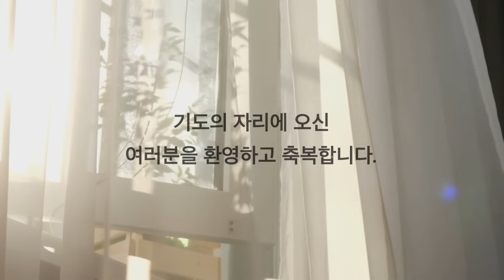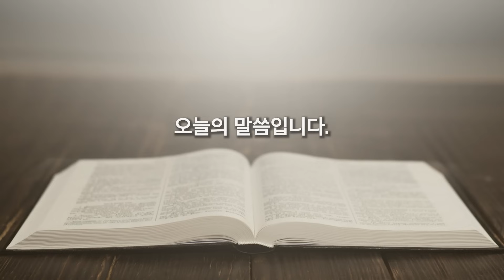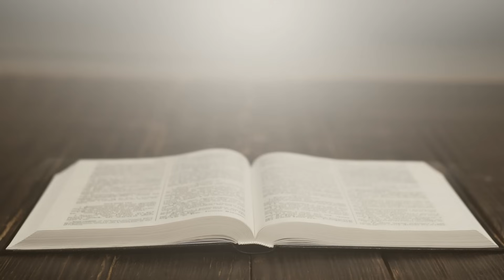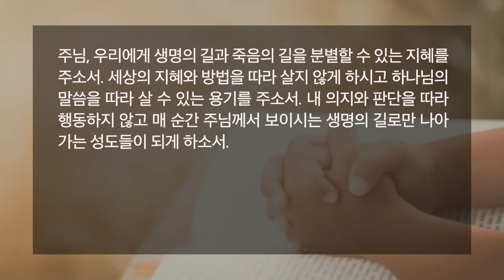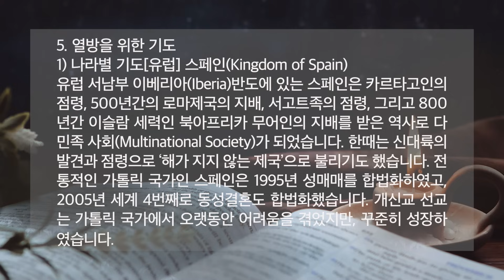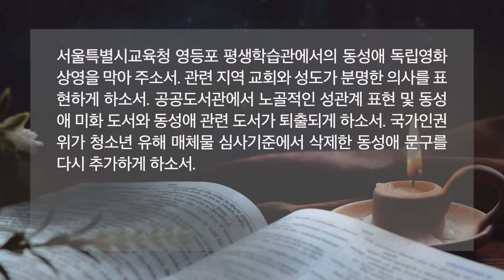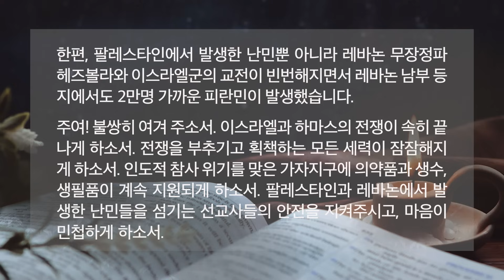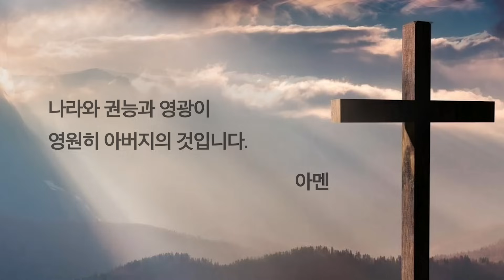[한시간기도] 10월 25일 수요일 | 역대하 21장